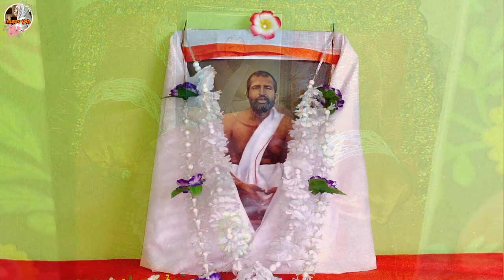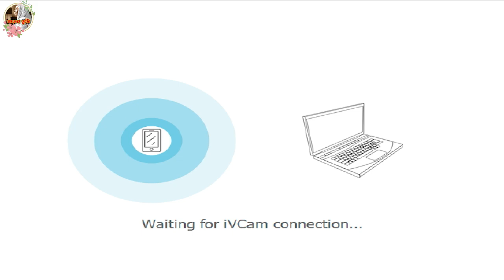Sri Sri Kali Kirtan : Sri Ramakrishna Birthday Celebration 2024 , Sarada Kuti